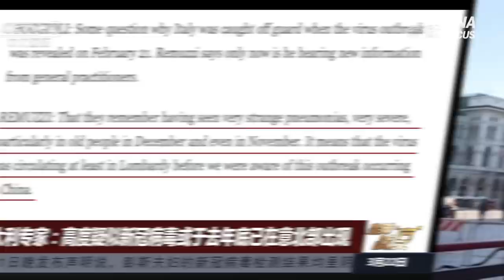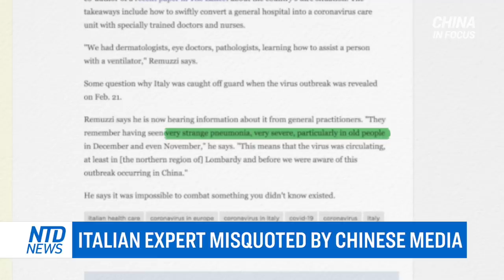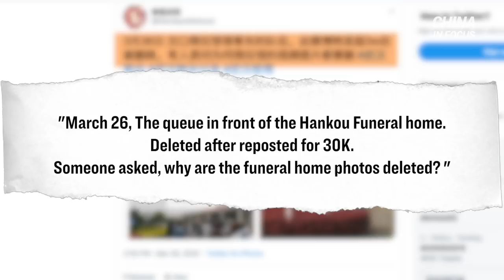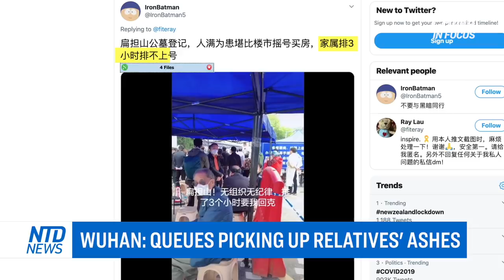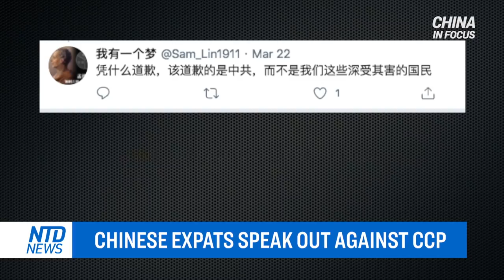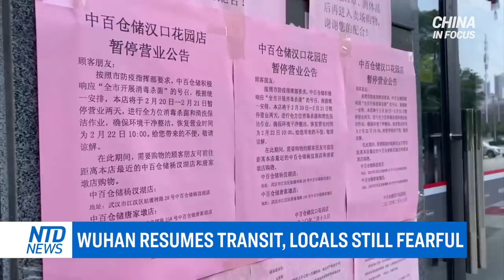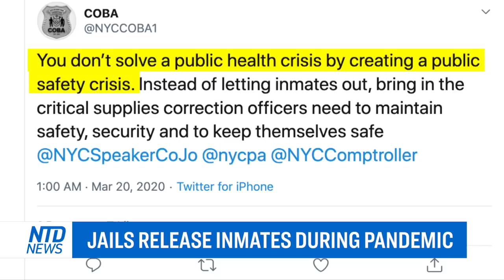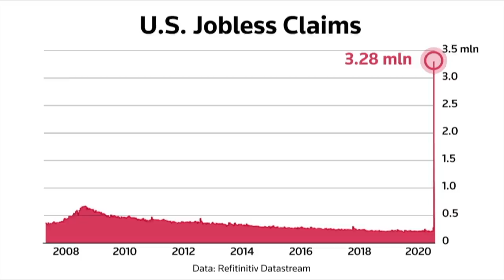Beijing censors photo of crowds lining up at funeral home during CCP virus outbreak | China in Focus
Wuhan resumed some public transit on Wednesday, and in two weeks, the city's lockdown will be partially lifted. But can life really return to normal for Wuhan residents?

A viral post on Chinese social media shows crowds lining up outside a funeral home in Wuhan to pick up ashes of those who died during the virus outbreak.

Several young Chinese living overseas are breaking their silence, calling for the Chinese Communist Party to be held responsible for mishandling the pandemic.

10 millions have lost their jobs due to the CCP virus. More than 3 million Americans have filed for unemployment. And the Senate unanimously passing a $2-trillion stimulus package to offer relief to those impacted by the CCP virus.

Chinese state media has been quoting an Italian expert to suggest the virus came from Italy. Now the Italian expert is pointing out the virus came from china.